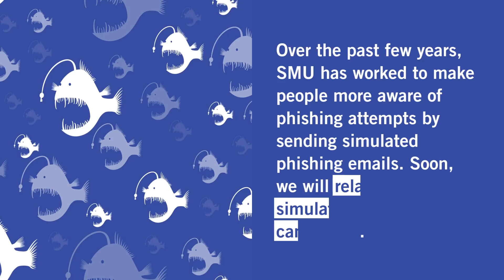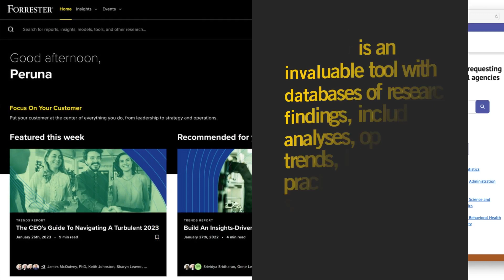OIT News 90 Second Update (Winter 2023)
Here is the latest from @SMUOIT in less than 90 seconds.